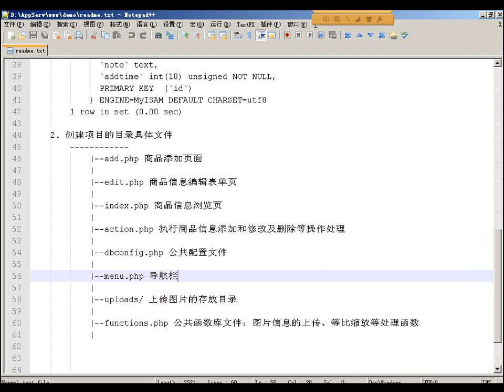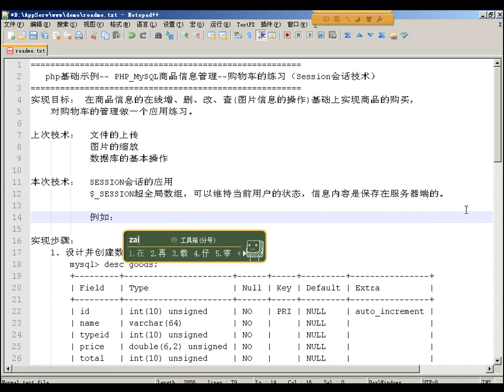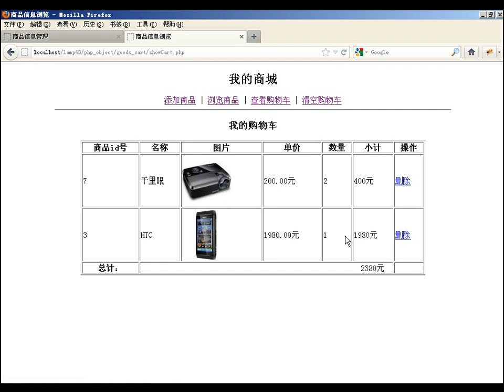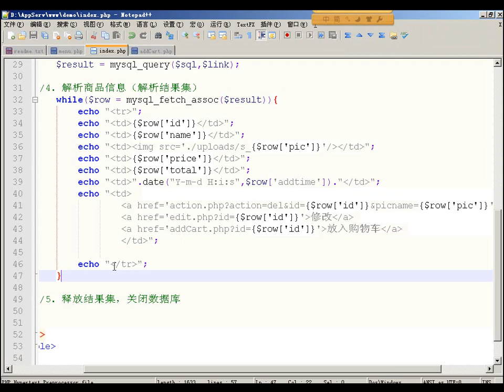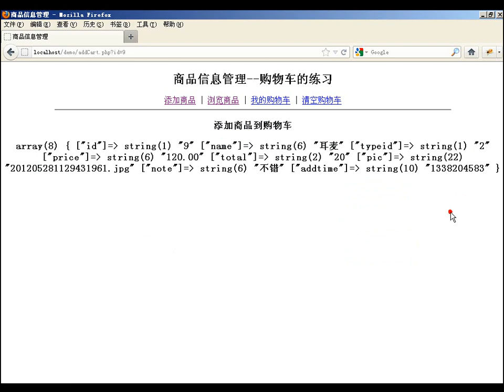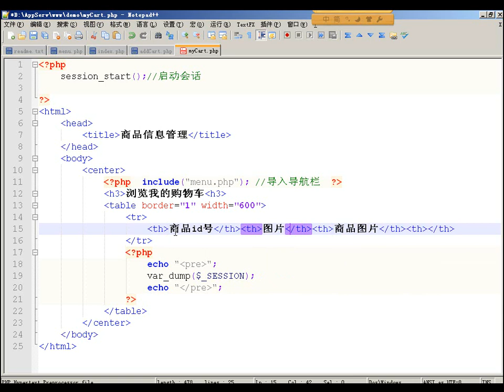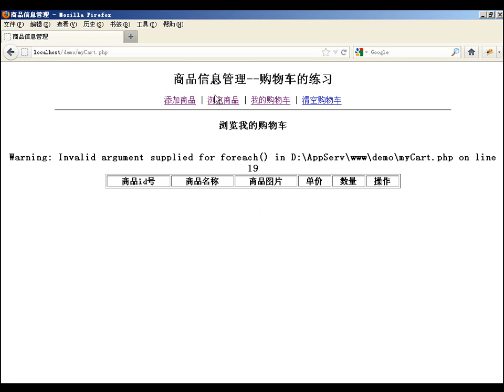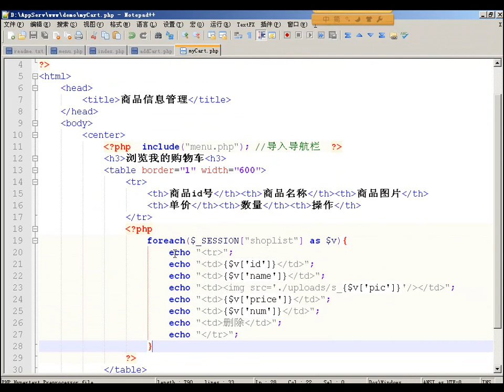SESSION示例之购物车（一）